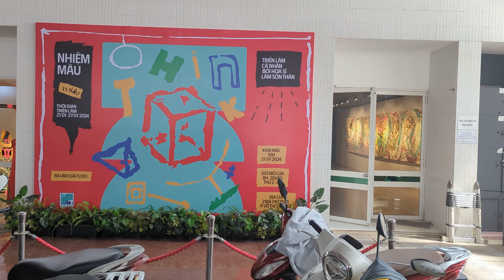Art Exhibition 'Nhiệm Màu' - triển lãm by Lâm Sơn Thân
The solo exhibition "nhiệm màu" (magical) by Lam Son Than
took place at HCM Association of Fine Arts
from 21 Jan to 27 Jan 2024

If you follow this series 'art-walk' of mine you might notice that I rarely say anything esp. leaving any comment through all the video.

I like to keep quiet.

Also, I like the ASMR, sharing the real experience I have at the show

However, for this video, I have to mute the noise at the venue. A lot of young people came just for 'photos' and chit chatted noisily ^_^

Hope you enjoy the video. This is for anyone who missed the show.